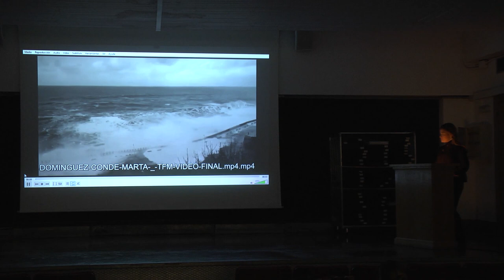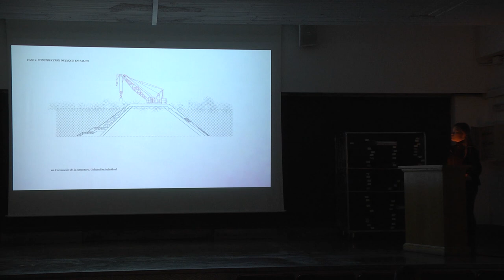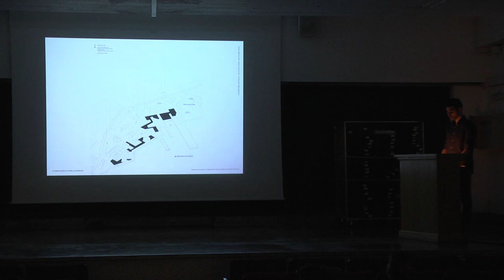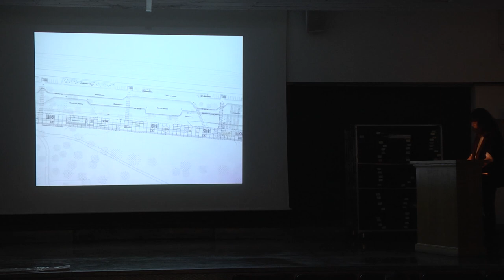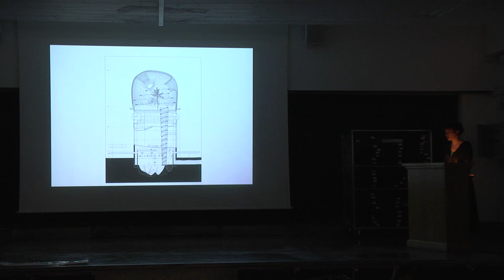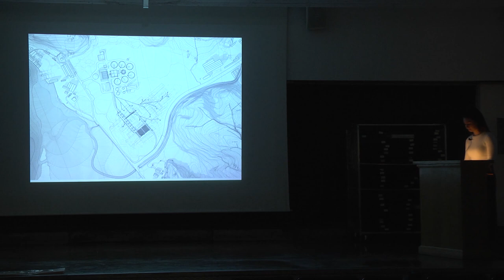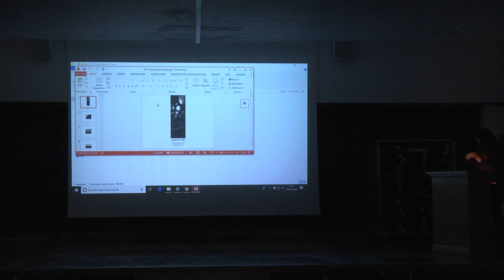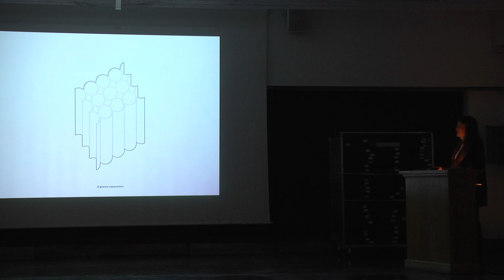With Honors Master Habilitante/ febrero 2020 (1 de 2)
Oral público con los proyectos candidatos a matrícula de honor de la convocatoria de Master Habilitante de enero de 2020
En la primera parte del acto académico intervienen las alumnas y alumnos:
- Marta Domíguez Conde. 4:19
- Jorge Fernández Carrillo. 15:44
- Silvia Toraño Pereda. 26:54
- Irene Landa González. 37:10
- Andrea Magán Domíguez. 48:33
- Teresa Pastor Novella. 1:02:31
El tribunal está compuesto por Manuel Blanco, Director de la ETSAM, Eva Hurtado del COAM, y los profesores Javier Frechilla, Jose María de la Puerta, Juan Herreros y Antonio Mas-Guindal. El Secretario Académico del Master Habilitante es el profesor Fernando Pino.
+info & follow